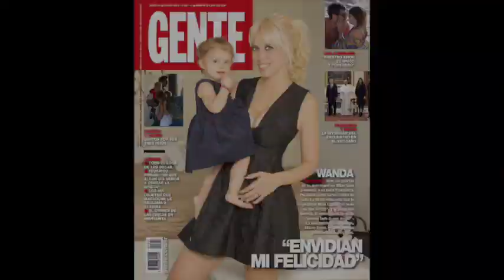Revista Gente 01/03/2016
Wanda Nara: "Envidian mi felicidad". Pampita y Vicuña, juntos por sus tres hijos. Lali y Mariano: "Nuestro amor es único y poderoso". Francisco y Macri, la intimidad del encuentro en el Vaticano.